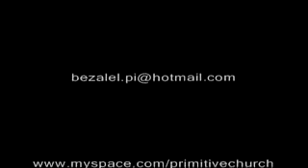Primitive Church-Pela Luz dos Fortes-1ª Versão(Clip)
Primitive Church-Pela Luz dos Fortes - 1° Versão (Clip)